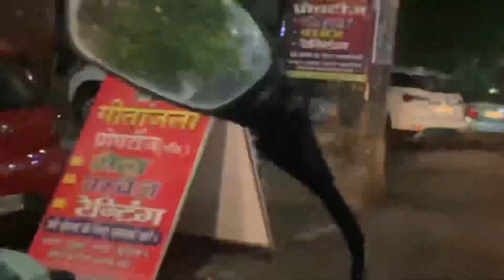Aaj || DADA || ne kiya surprise 😳 | Bana Diya Office le liye Khana￼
Dilip Universe vlogs